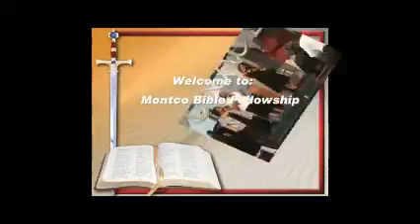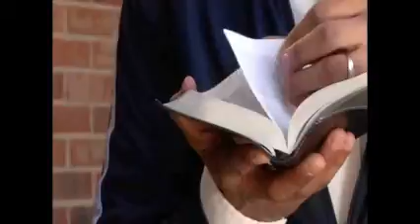Don't be a hater but be hated, by Pastor Dr. Tony Hart